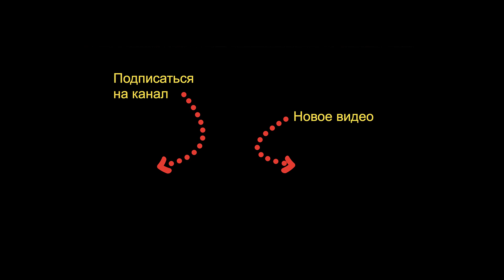Rammstein - Was Ich Liebe - Разбор теории на гитаре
► Мой курс ТЕОРИЯ ДЛЯ ГИТАРЫ НА ПРАКТИКЕ из 8-ми видео уроков

Еще один теоретический урок на применение теории для гитаристов. В этот раз возьмем фрагмент из песни Rammstein - was ich liebe. Построим уже знакомые нам гаммы минор и гармонический минор от ноты Фа#. И применим их, подыгрывая под фоновый трек.